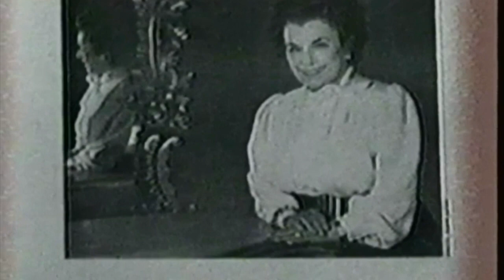Adela Hernandez Gonzmart -- 2002 Ambassador Awards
Introductory video about Adela Hernandez Gonzmart, third generation matriarch of the historic Columbia Restaurant, for the 2002 Ambassador Awards.